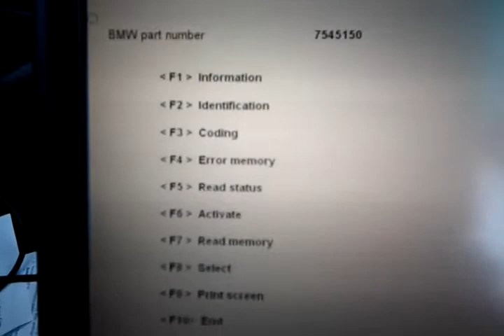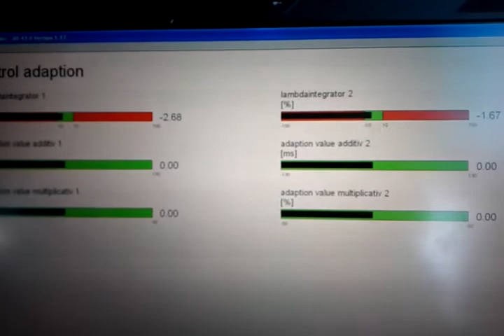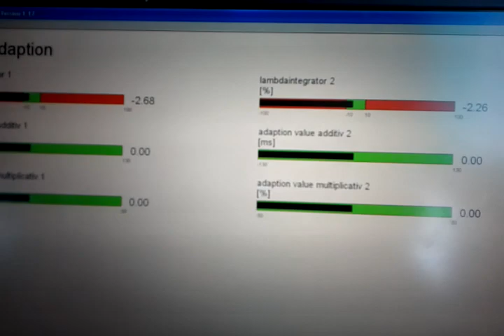BMW M54 vacuum leaks and fuel trims part 4.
Engine was switched off for a bit while I tidied up, then I went for 20 minute drive. 90 mph run on motorway for 2 minutes, then lots of stop start city driving to the Supermarket. When I arrive at the supermarket the trims look nice.